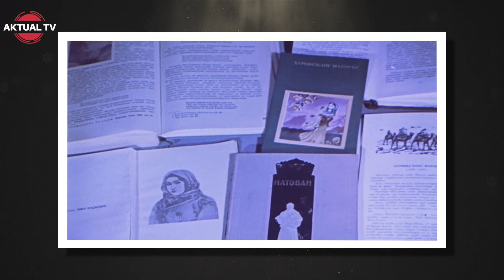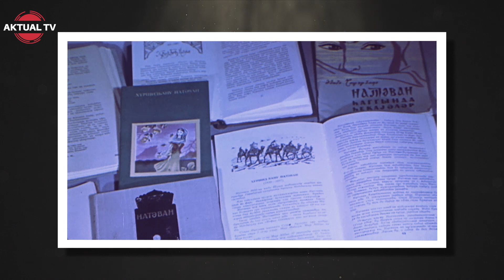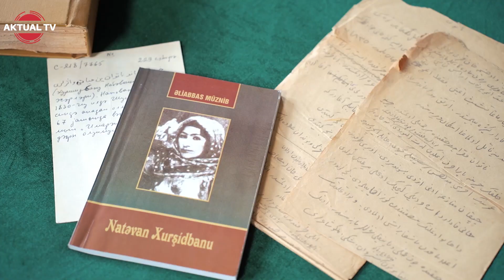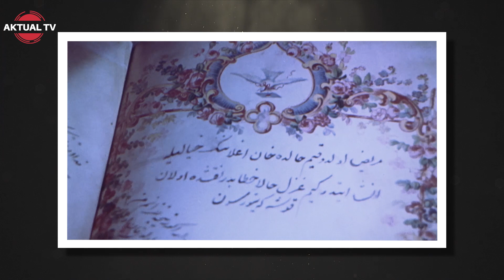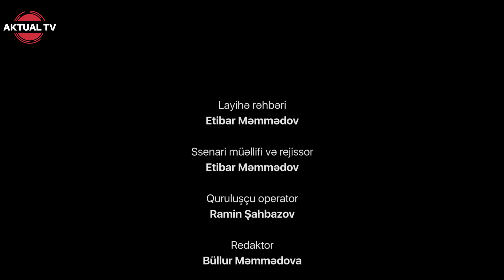Xan qızı. Nəyə görə sovet rejimi onun adından qorxurdu?